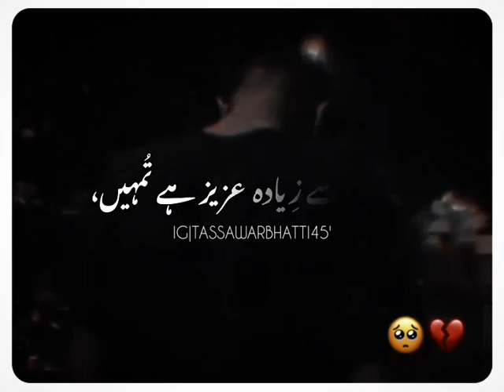Ari Meri Jan:Urdu shayari Best 2 lines peotry Status Video 💙💔🖤